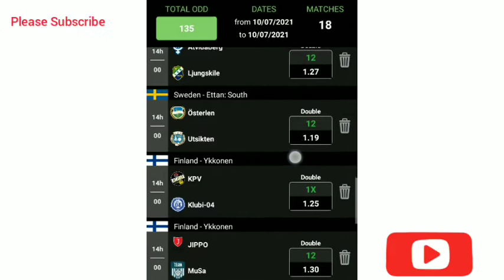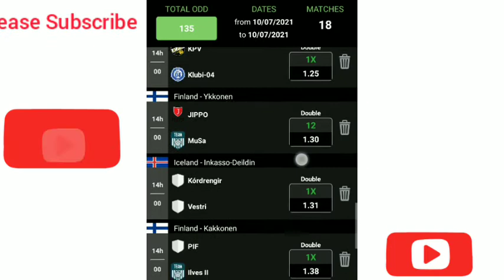Sure betting tips for today|inning betting tips for today|Sure straight win for today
Sure betting tips for today|
Winning betting tips for today|
Sure straight win for today|
Sure win for today|
Sure win prediction today|
How to win bet everyday 2021

TITLE and DESCRIPTION

Winning betting tips| soccer predictions today|Football Predictions Today| Sure Straight Win For Today | the master winning betting odds

the master winning betting odds
football predictions today
odd 2 sure wins
The Masters Odds
the master football odds

Winning betting tips for Today and football predictions today
Winning Football Bet
Winning bet of the day
Bet of the day Predictions

Winning betting tips|soccer predictions today|Football Predictions Today
Daily betting strategy
Winning football betting strategy
Bet of the day over 2.5

Betway Betting Winning Tips and Prediction for Football Today
Today's Football betting prediction tips
Today's sports betting tips time to win on Betway Everyday How to win sports betting on football

Follow and Like  'Betting Tips Strategist' Facebook Page for daily free bettingtips